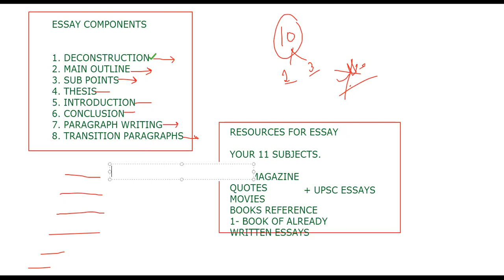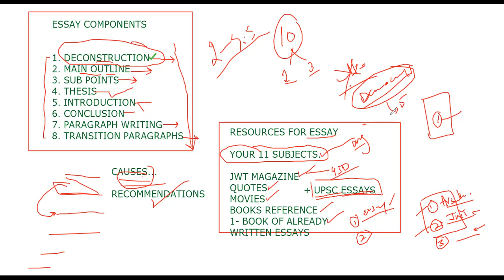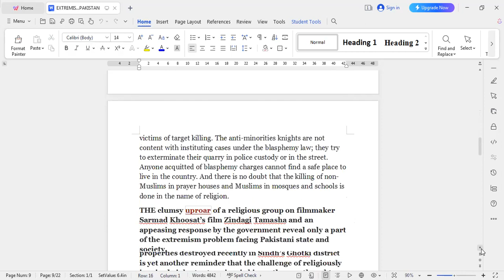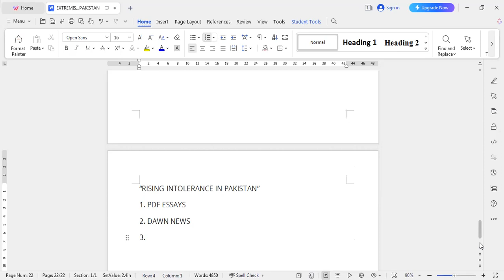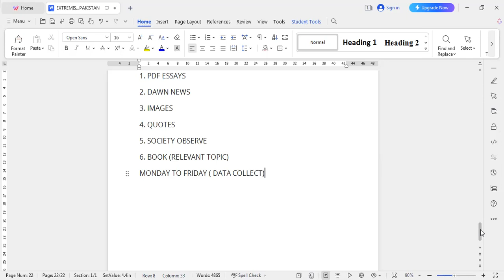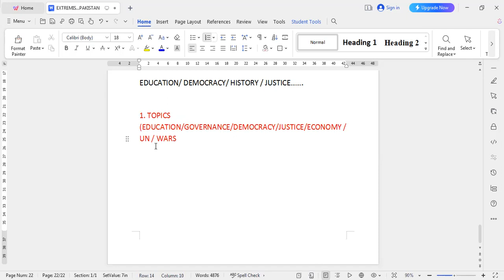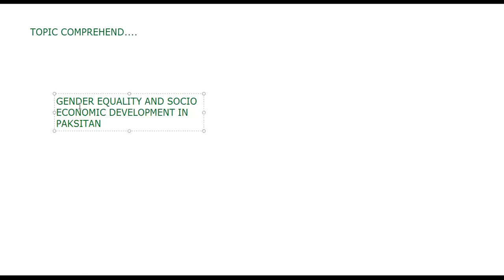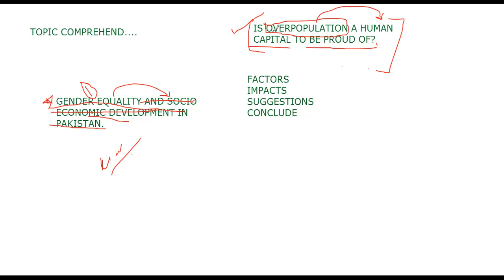HOW TO START YOUR ESSAY PREPARATIONS FOR CSS AND PMS